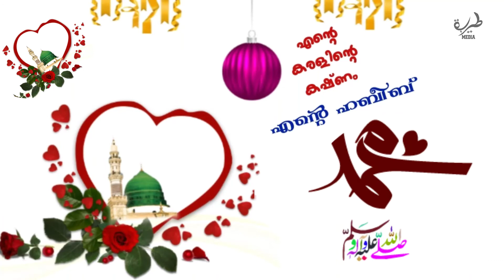Islamic status song